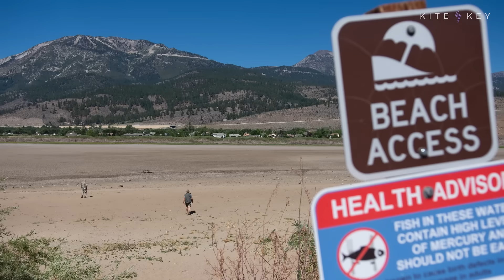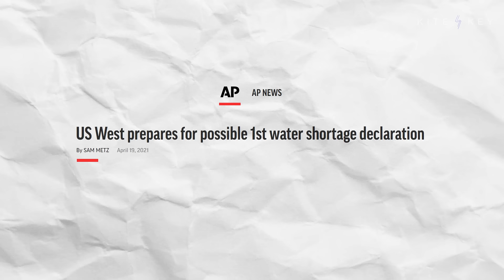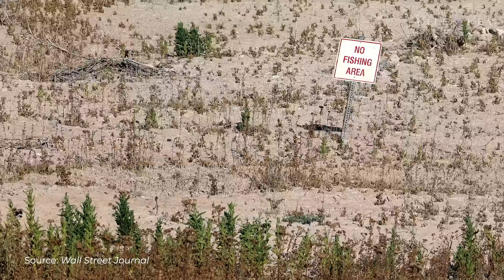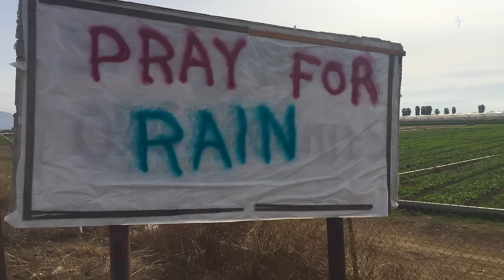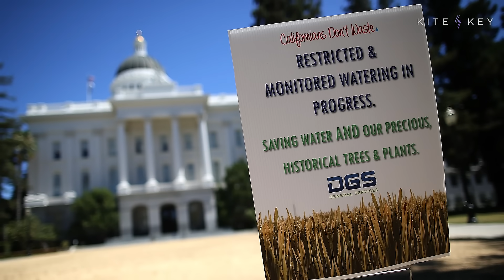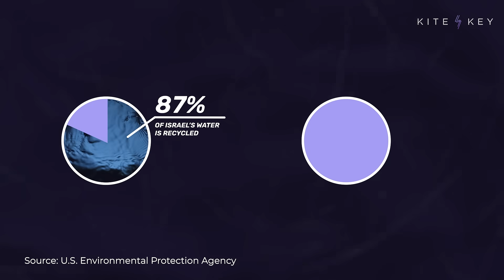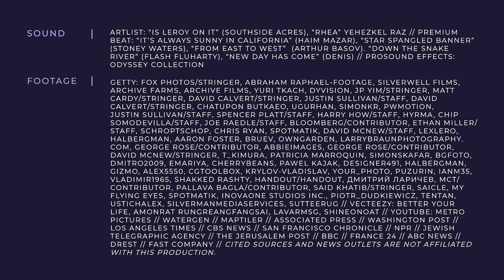America's (Avoidable) Water Crisis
Is there anything that we take for granted more than water? The average American uses 82 gallons a day at home. And yet most of us never stop to think about where it comes from...until something goes wrong.

Some parts of the country routinely run low on water. According to the World Resources Institute, parts of 17 American states are at “high or extremely high water risk.” And that’s going to be a problem because many of those places are getting more people...and less water. Seven of the ten fastest-growing states over the past decade—overwhelmingly in the American West—are in the high-risk category.

So, is this how we have to live in the 21st century, accepting water restrictions as part of life? It doesn’t have to be this way. We can conserve more water and build more storage to capture rainwater. And we can also...make more water. How? Our video reveals the innovative solutions that could help free America from water scarcity.

📝 SCRIPT
🎁 BONUS CONTENT
📚 SOURCES
⚡️AND MORE...

SOUND | ARTLIST: “IS LEROY ON IT” (SOUTHSIDE ACRES), “RHEA” YEHEZKEL RAZ // PREMIUM BEAT: “IT’S ALWAYS SUNNY IN CALIFORNIA” (HAIM MAZAR), “STAR SPANGLED BANNER” (STONEY WATERS), “FROM EAST TO WEST”  (ARTHUR BASOV), “DOWN THE SNAKE RIVER” (FLASH FLUHARTY), “NEW DAY HAS COME” (DENIS) // PROSOUND EFFECTS: ODYSSEY COLLECTION